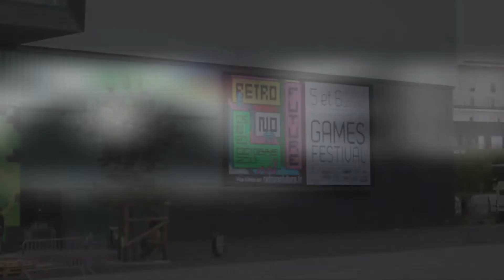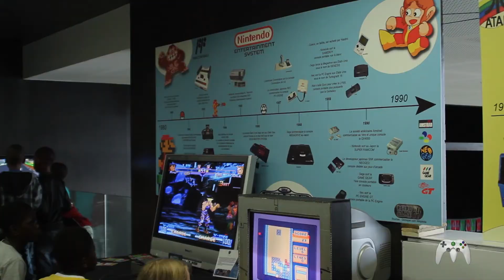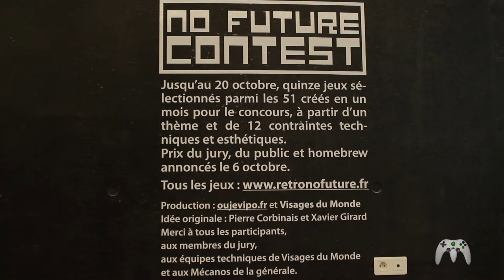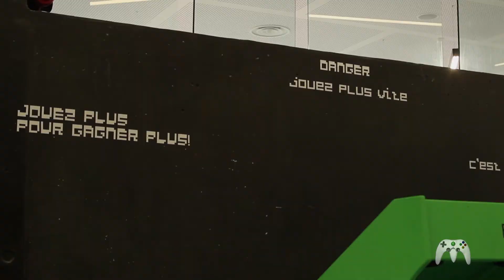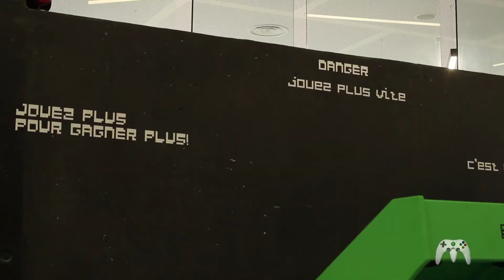Retro (No) Future Games Festival : une expo pas comme les autres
Ce week-end à Cergy-le-Haut, en banlieue parisienne, s'est tenu l'inauguration d'un festival atypique. Retro (No) Future, c'est son petit nom, est une exposition en marge de l'industrie. Qu'est-ce que cela signifie ? Là où d'autres salons comme Paris Games Week ou Paris-Manga (qui lui faisait honteusement concurrence) mettent en avant les plus grands, les organisateurs de la ville de Cergy ont eux préféré donner la parole aux petits développeurs, artistes et joueurs qui font vivre la scène indépendante du jeu vidéo. Expérimental, rétro ou trans-média, l'expo vise la diversité et l'accessibilité. C'est clairement un pari réussi puisque nous avons pris un réel plaisir à discuter avec ces passionnés qui nous parlent de leur travail avec ferveur ou sont même encore en train de coder devant nous ! Laissons maintenant la parole à deux des architectes du Retro (No) Future : Xavier Girard et Henri Morawski.

On s'excuse d'avance pour la qualité sonore des interviews : notre matos nous a fait défaut. Vous pouvez activer les sous-titres sous le lecteur.

Tags supplémentaires :
Cergy,  Cergy-le-haut,  exposition,  festival,  Henri Morawski,  Retro (No) Future Games Festival,  Retro No Future,  visages du monde,  Xavier Girard